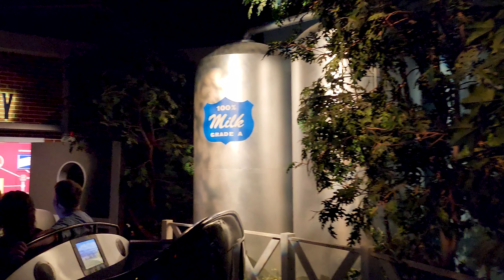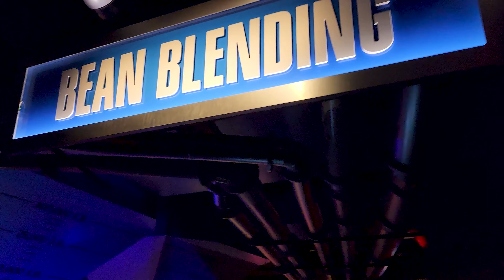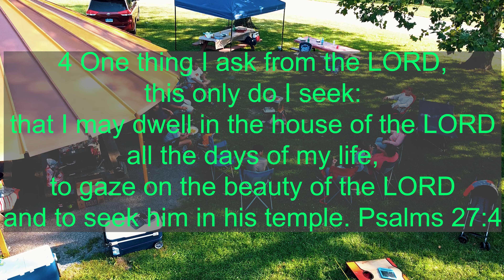Hershey's Camping 2023